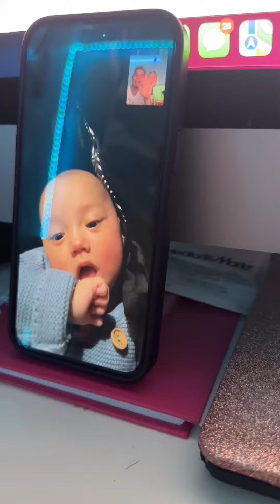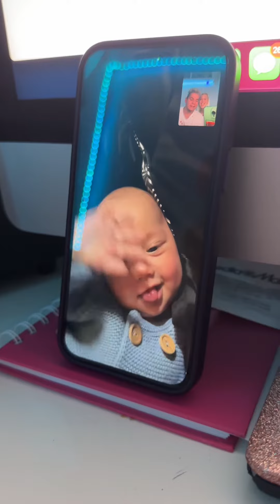Vlog 7/2/2024 ✨ Adivináis quien es la artista? Os he dejado las pistas en el video 🥰